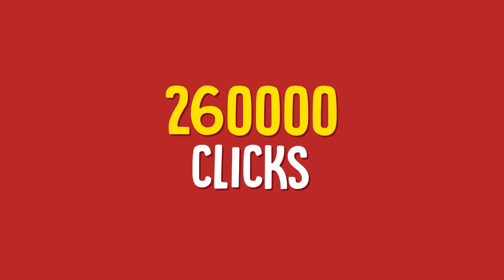Nestle Purina : Friskies Case Study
FriskiesAtHome is a campaign that was adapted quickly to align with the Covid-19 situation & trending hashtag StayAtHome that allowed pet parents to share amusing pictures & videos of their cats